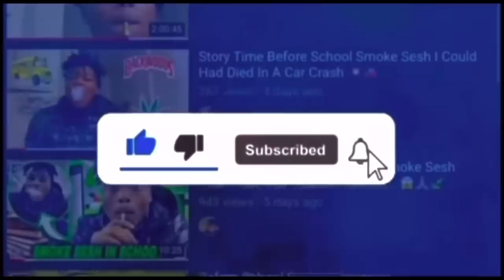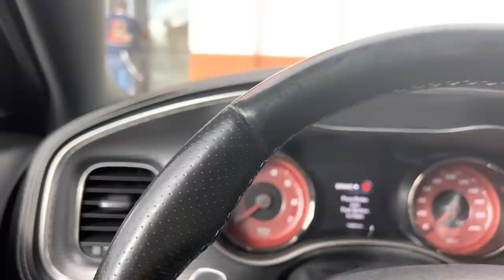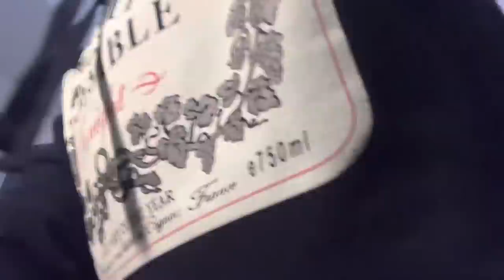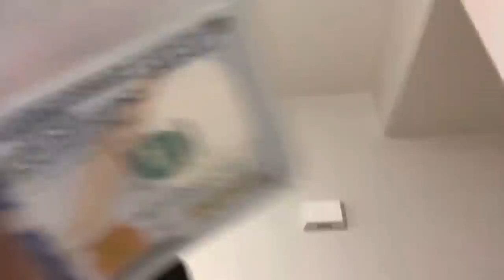😈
IM HIGH OFF BIG HATER PACK NO CAPSKI SMOKING ANYONE UP WHO DON’T LIKE THE CONTENT IDGAF ITS TAEGANG OR NO GANG AND MAKE SURE YALL CHASE YALL DREAMS AND ELEVATE IN LIFE ❤️‍🔥🍃🌍‼️ RISKTAKER CITY

 THANK YALL FOR SUPPORTING ME PEOOPLE GONE HATE BUT WHO CARES WE JUST HIT 130k WE STILL GOING UP STRONG I WAS HIGH ASFC IN RISKTAKER CITY AND LMK OTHER WEEMAS  IDEAS  YALL WOULD LOVE TO SEE ITS TAEGANG OR NO GANG YAAA DIGGGG
IF YOU DON’T LIKE THE CONTENT YOUR NOT FORCED TO WATCH REMEMBER IM NOT A WEEDTUBER IM A YOUTUBER/CONTENT CREATOR❤️‍🔥❤️‍🔥🍃‼️🌍

Thank y’all for all the love and support I wouldn’t be here without y’all I never wanna slip up like that again where I can’t make content for y’all is my life my whole entire heart I love each and every last one of y’all it’s TaeGang Or No Gang YA Diggggggg ❤️‍🔥💯🙏🏽🍃🌍

I LOVE YALL MORE THEN LIFE ITS SELF THANK YALL FOR SUPPORTING AND CHANGING MY LIFE FOR EVER ❤️‍🔥💯🌍🍃‼️

Social 📱

Snapchat TaeStayHighh